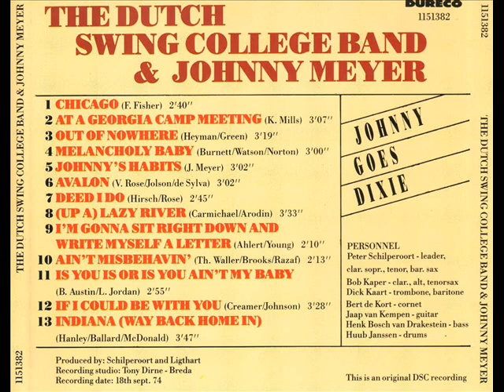Dutch Swing College Band w Johnny Meyer 1974 Lazy River.wmv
Dutch Swing College Band w Johnny Meyer 1974 Lazy River: recorded September 18 1974 and issued as "Johnny goes Dixie" and features a swinging Johnny Meyer on Accordian playing: yes you got it our very own Dixieland Jazz and a pleasing result it is as well; bearing in mind that in the early days of jass (the original name for jazz) any instrument available from the washing machine (washboard) to a saucepan would give the desired result. So why not the Accordian?          Lazy River (Up a Lazy River) is a popular song published in 1930 by Hoagy Carmichael and Sidney Arodin (Sidney Arnandan or Arnondrin, better known as Sidney Arodin (March 29, 1901, Westwego, Louisiana - February 6, 1948, New Orleans) was an American jazz clarinetist and songwriter, best known for co-writing the pop standard "Lazy River". The song is considered a jazz and pop standard, and has been recorded by many artists.    The Band: Peter Schilperoort leader, Cl, ASx, BSx; Bert de Kort Cnt; Dick Kaart Tb; Bob Kaper Cl, Asx, TSx; Johnny Meyer Accdn; Arie Ligthart Bj/Gtr; Henk Bosch van Drakestein Bs; Huub Janssen Dr.              Track 08 of 13    Submitted: ULAJAZZ  March 04 2012